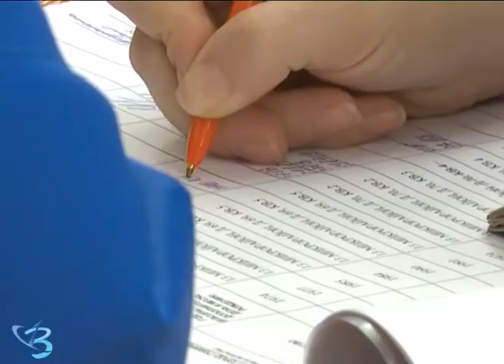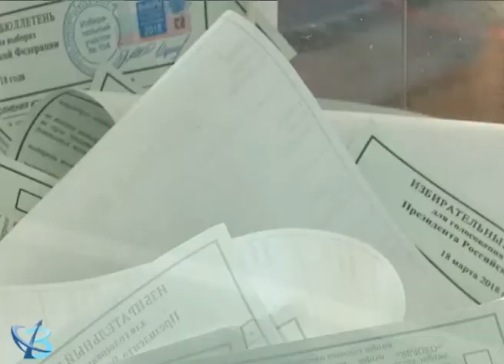Голосование без границ 16+